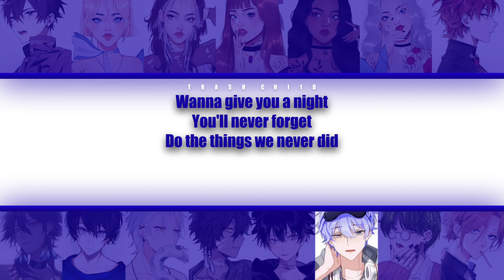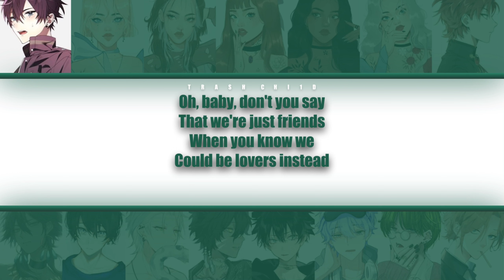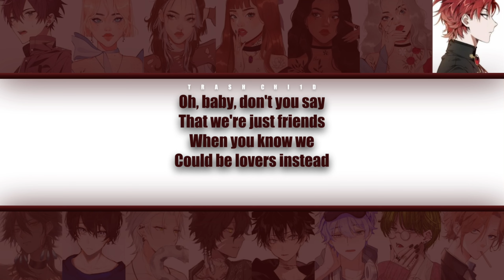Why Don’t We - Just Friends - YOUR group (15 mem.) (Colour-coded Lyrics)